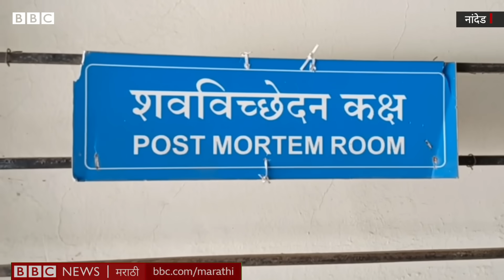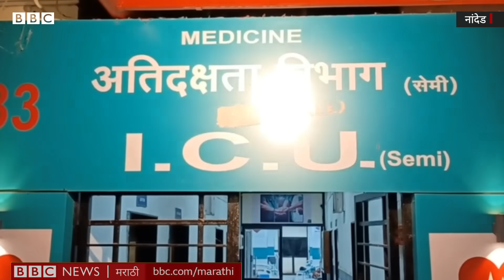Nanded Hospital News: नांदेड वैद्यकीय महाविद्यालयात एकापाठोपाठ एक 12 बालकं कशी दगावली?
नांदेडच्या शासकीय रुग्णालयात दगावलेल्या 24 जणांपैकी अनेक नवजात बालकं होती. त्यापैकीच एक नागेश सोळंकी यांचं बाळ.

24 तासांत 24 मृत्यू झाल्यानंतर प्रशासन खडबडून जागं झालं.  चौकशीचे आदेश देण्यात आले आहेत, पण डीनपासून ते मुख्यमंत्र्यांपर्यंत सर्वांनीच हे आरोप नाकारलेत की हे मृत्यू औषधीचा तुटवडा किंवा कर्मचाऱ्यांच्या कमतरतेमुळे झालेत.

पाहा नेमकं काय घडलं.

वार्तांकन - अमोल लंगर, नांदेडहून बीबीसी मराठीसाठी